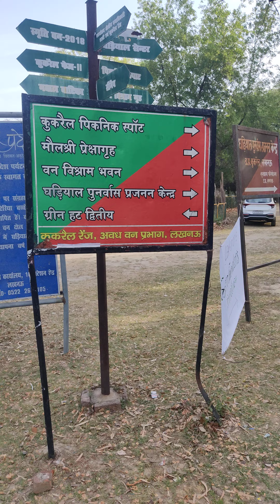my vlog roadtrip lucknow kukrail crocodile ail monkey 🐵🙈(2)